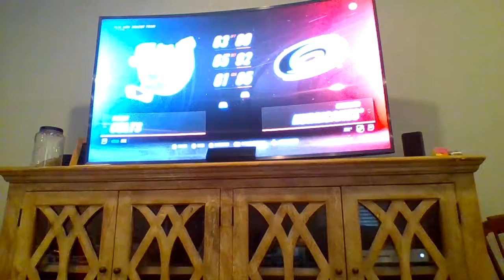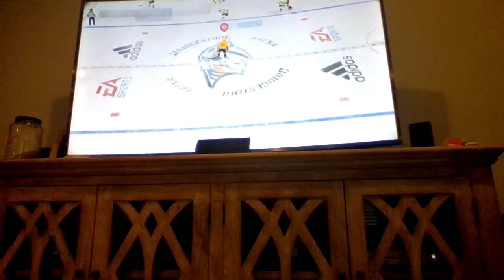Playing NHL19 and vs cool kid/ points bro 1 coolkid 1